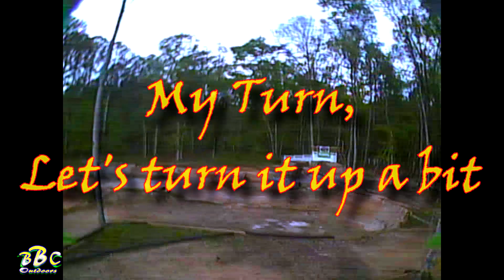FPV of the Compound W/some good crashes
Easter run with my son. Got in a great run at the end until the swing set kicked my a$$